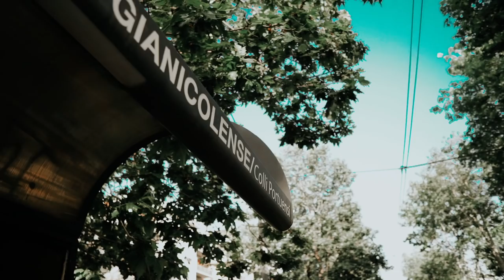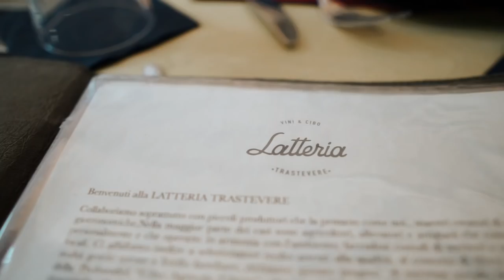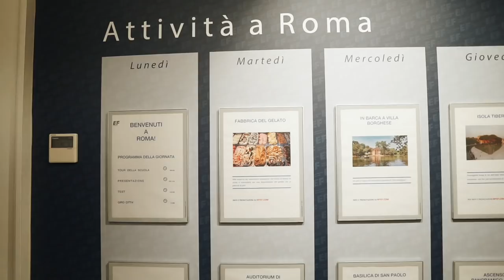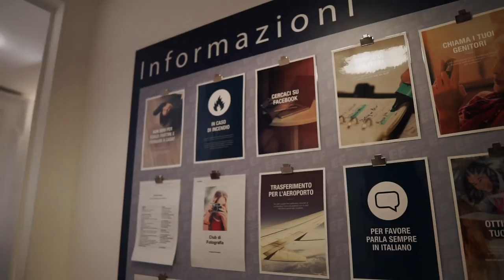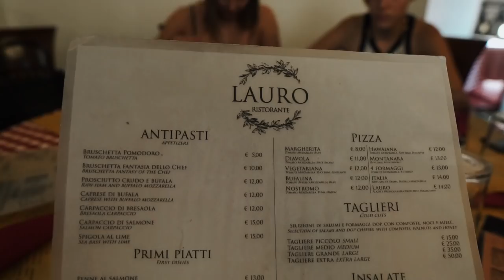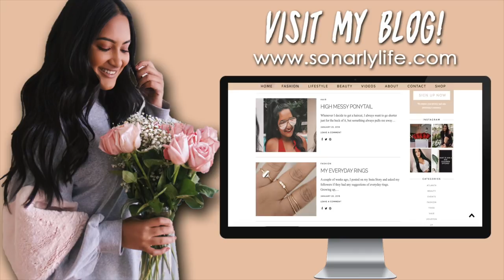DAY IN MY LIFE STUDY ABROAD IN ITALY Cinematic Vlog | EF Internation Language Campuses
About Me!
Name: Sonali (Sun-all-e) aka sonarly, sona, nali
Age: 20
Ethnicity: Indian
College: University of Central Florida
Major: Radio/ Television
Sorority: Kappa Delta